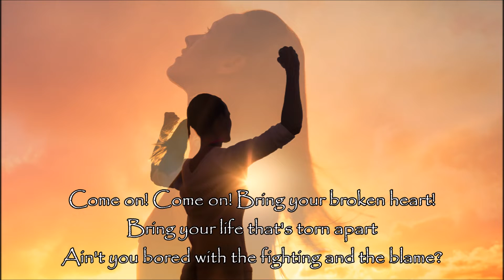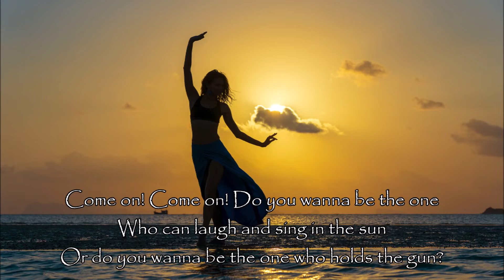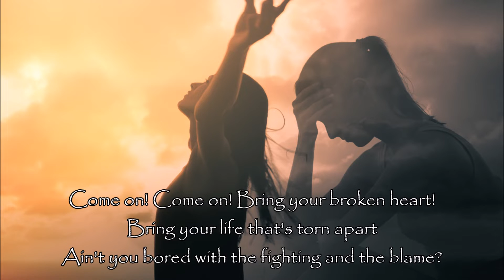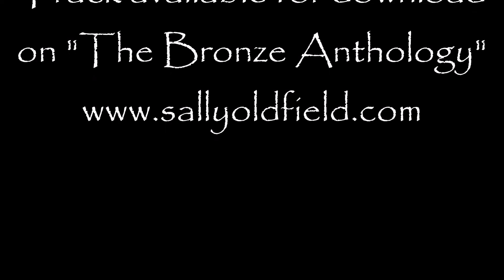Sally Oldfield - CELEBRATION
Music and lyrics Sally Oldfield. Available for download on "Mirrors - The Anthology"